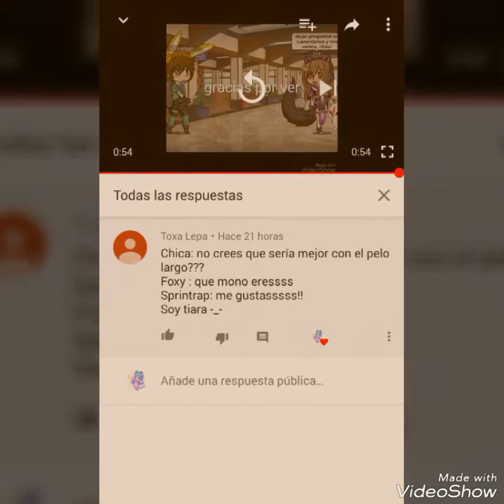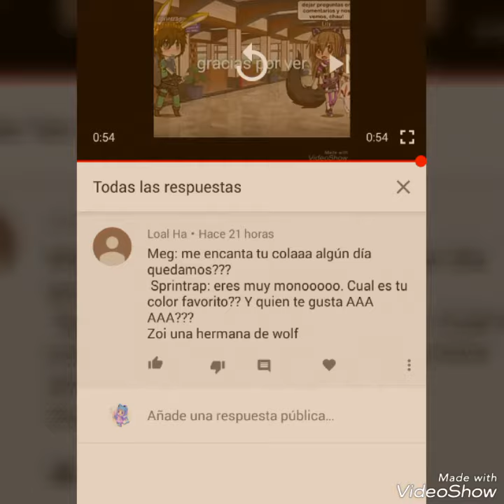Preguntas y respuestas- gacha studio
No se que paso pero no se subió así que resubido...?? :V